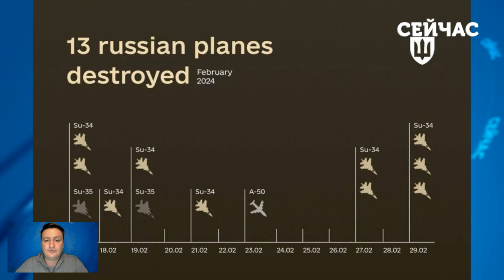💣Все! РДК ЗАЙШЛИ у ТРИ ОБЛАСТІ РФ. Карта фронту 13 березня: Прорвався СПЕЦНАЗ. Бєлгород в ОТОЧЕННІ?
Бійці російських добровольчих формувань прорвали кордон з Росією? Зайшли у 3 області? Чи зможе це підняти росіян на бунт проти Путіна? В Іванівській області РФ впав літак ІЛ-76? В двигун залетів птах? ЗСУ збили ще один ворожий літак? За останні 2 місяці Росія втратила 15 літаків? Про це і не тільки розповів у своєму огляді журналіст Андрій Стельмах.

00:00 Андрій Стельмах про ситуацію на фронтах
00:30 РДК зайшли на територію РФ
13:08 В Росії впав ІЛ-76
15:41 ЗСУ збили СУ-34